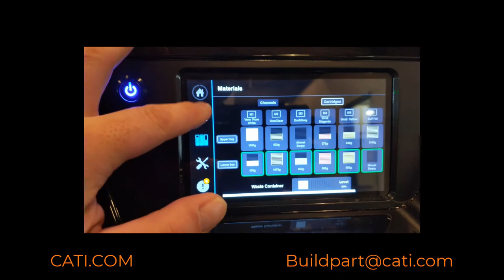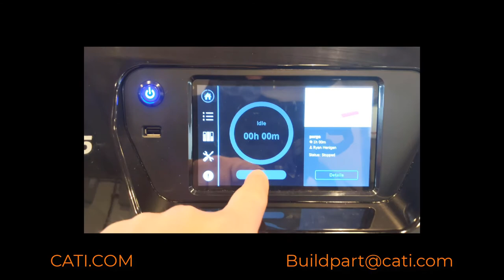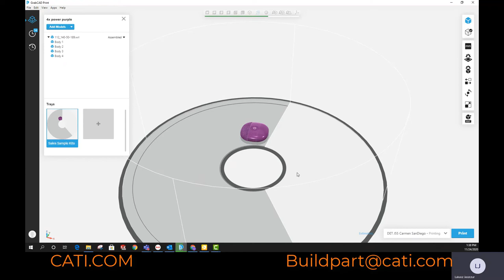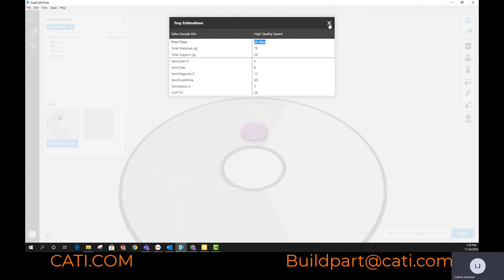TipsAndTricksTuesday : A spin around the Stratasys J55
The latest innovation from Stratasys, the J55, offers many benefits with its  new take on a build platform. Let Luke give you a tour.